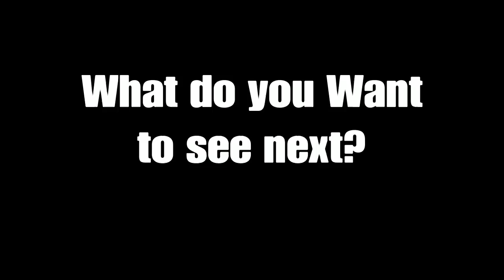GTA V Franklin kills Michael